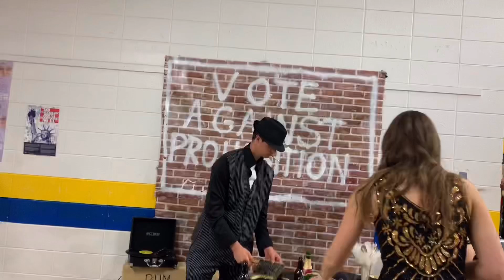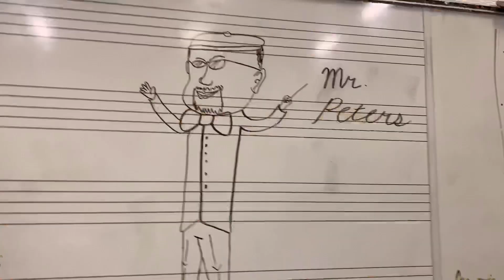The Last Friday Vlog of the 2018-2019 School Year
*I DID NOT MAKE THIS SONG*